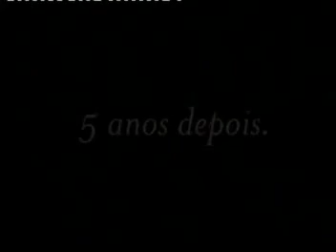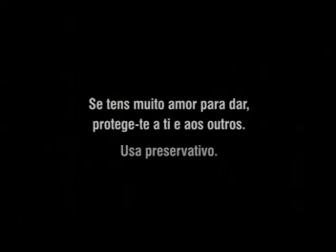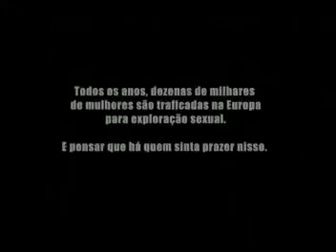Entrevista Edson - Cá Estamos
Edson Athayde - Entrevista para o programa "Cá Estamos" da TV Globo Internacional. 2009.